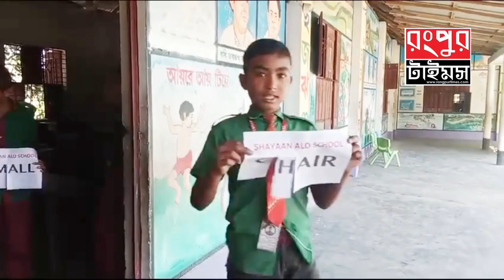ভিন্নধর্মী শব্দ খেলা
লালমনিরহাটের হাতীবান্ধা উপজেলার বড়খাতা দোলাপাড়া শায়ান আলো স্কুলের
চতুর্থ শ্রেণীর শিক্ষার্থীদের মজার শব্দের খেলা।